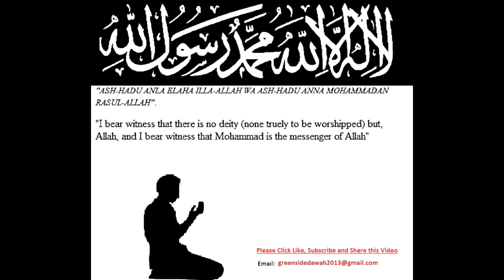Lives of The Sahaba 37 – Ali Ibn Abi Talib Part 8